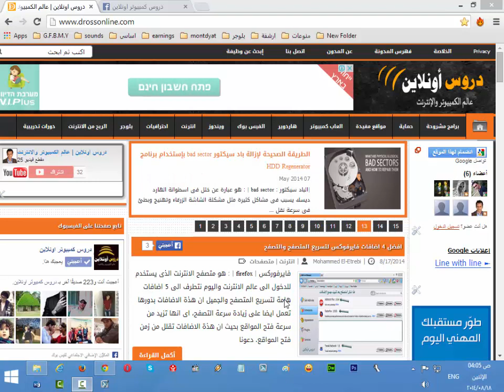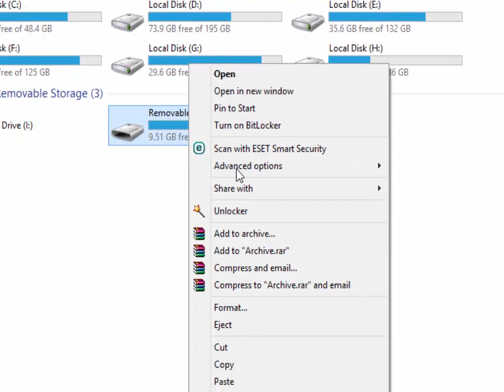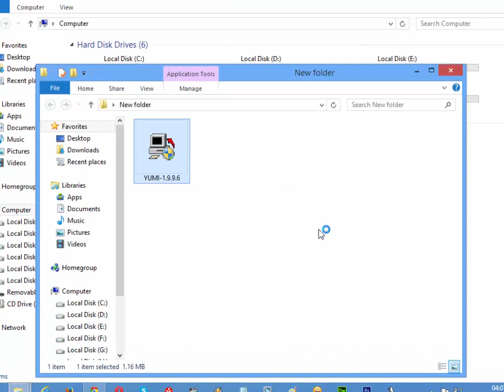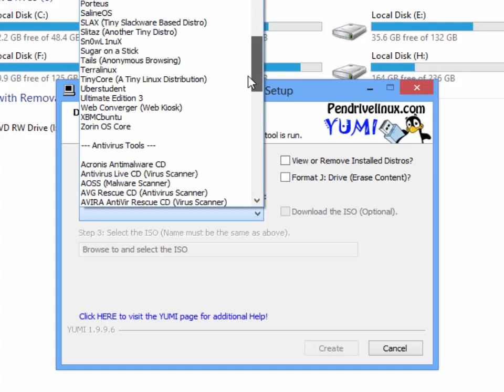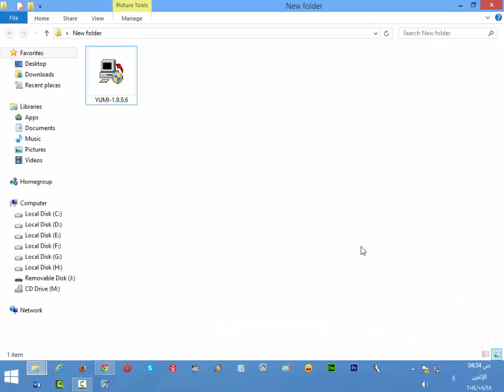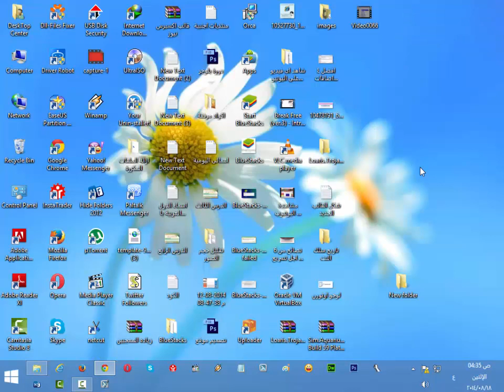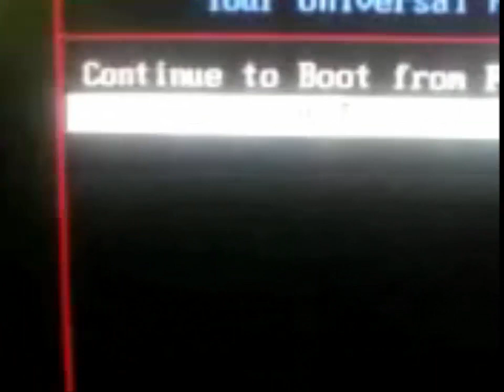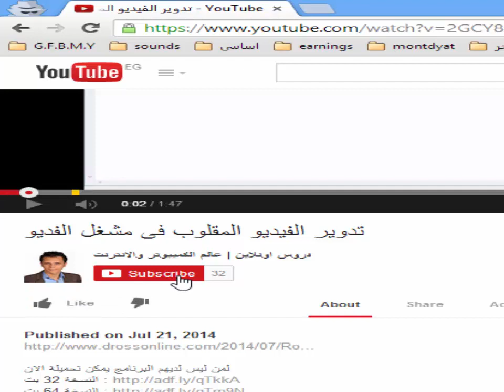طريقة نسخ اى ويندوز على فلاشه وطريقة التبويت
شرح طريقة تثبيت او حرق ويندوز xp/7/8 على فلاشه USB باستخدام برنامج YUMI
درس طريقة تثبيت ويندوز 7
كلمات بحث مرتبطة
شرح,طريقة,كيفية,نسخ,حرق,ويندوز,ويندوز7,فلاشه,USB,برنامج yumi
مواضيع اخرى ينصح بها